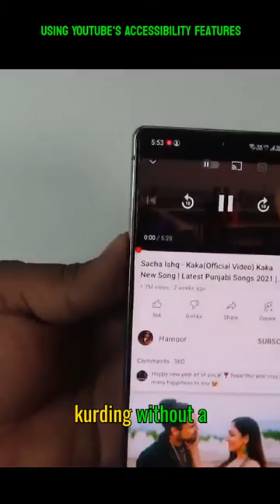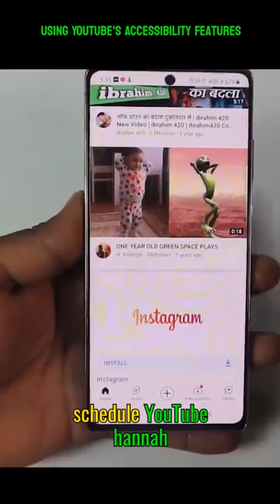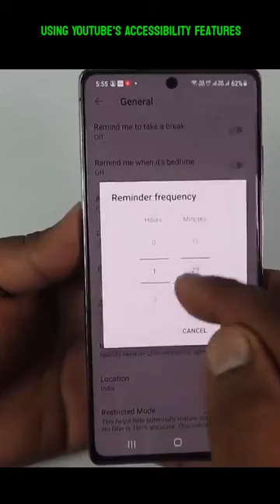Youtube's accessibility features's and YouTube timer setting#tech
technical
ye technical
technically
spectrum technical support
technical skills
technical writer
technical writing

columbus technical college
central carolina technical college
coastal pines technical college
comcast technical support
cincinnati state technical and community college
chattahoochee technical college
colorado technical university online
technical debt
technical difficulties
technical definition
technical drawing
technical director
technical difficulties screen
technical degree
technical debt definition
technical documentation
technical designer
dakota county technical college
delaware technical community college
dell technical support
denmark technical college
directorate of technical education
delta technical college
don bosco technical institute
directv technical support
delhi technical campus
directorate of technical education maharashtra
technical engineer
technical education
technical engineer salary
technical expertise
technical experience
technical elements
technical error
technical efficiency
technical editor
technical equipment
e3 technical
emily griffith technical college
erwin technical college
eldoret technical training institute
epson technical support
examples of technical skills
ethereum technical analysis
examples of technical writing
example of technical report
essay on technical education
technical foul
technical feasibility
technical foul basketball
technical fellow
technical field

technical guruji
technical glitch
technical guruji net worth
technical gd
technical glitch meaning
technical graphics
technical grade
technical game designer
technical gear

technical high school
technical high schools near me
technical hot and cold
technical head of a corporation
technical high schools in ct
technical honor society
technical health academy
technical honors diploma
technical help
technical hoodie

technical institute
technical institute of america
technical indicators
technical issues meaning

technical meaning
technical manager
technical mathematics
technical manager salary
technical math
technical manual
technical meaning definition
technical maintenance inc
technical marketing
technical marketing engineer
midlands technical college
mr technical pubg kr version

technical news
technical needs
technical name
technical name for nail
technical name for hashtag
technical nails
technical note
technical nursing skills
technical nurse
technical nursing school

technical order
technical officer
technical objectives
optus technical support
ogeechee technical college
orange technical college
o technical solutions

technical recruiter
technical recruiter salary
technical report
technical recruiter jobs
technical requirements
technical recession
technical rescue
technical resume
technical recruiter job description
technical report example
rogers technical support
renton technical college
rise technical recruitment
ridge technical college
reid state technical college
ranken technical college
riga technical university
rajasthan technical university
rochester community and technical college
rift valley technical training institute
technical schools near me
technical school
technical support
technical skills for resume
technical skills examples
technical synonym
technical safeguards are
technical support specialist
technical support engineer
southern crescent technical college
spectrum technical support phone number
savannah technical college
southern technical college
southeastern technical college
sunyani technical university
sheridan technical college
suncoast technical college
samsung technical support
technical theatre
technical training
technical terms
technical theater
technical truck
technical term for gray hair
technical text
technical trainer salary
technical term for brittle hair
technical tattoo supply
thika technical training institute
the technical university of kenya
the technical university of munich
technical masterminds
the meaning of technical
the technical university of mombasa
the technical university of denmark
the technical university of berlin
the middle east technical university

 ideas

technical zone
technical zdakra
technical zain
technical zee
zarchiver technical lahore

94j technical services tds rate
90003 technical and further education commission
9mm smg technical data
9mm carbine technical data
944 technical st roanoke va